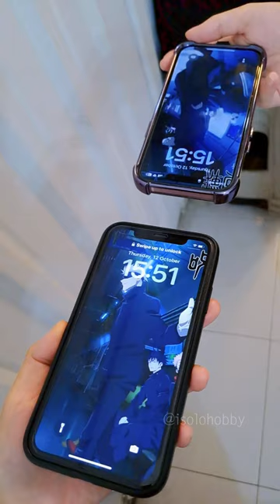School bell is ringing